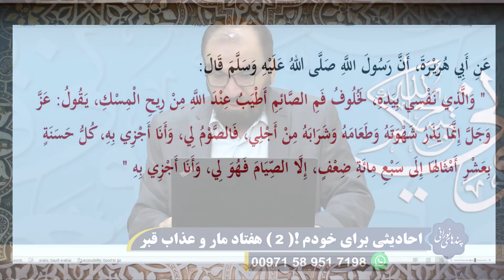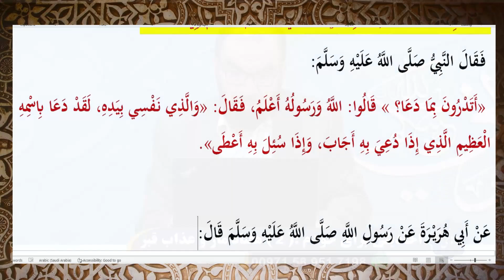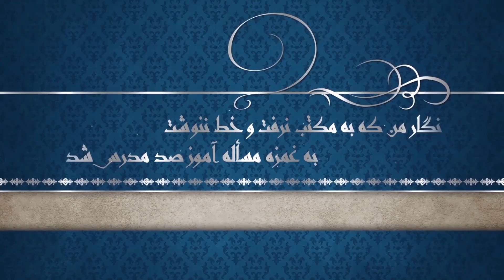احادیثی برای خودم! قسمت (2) هفتاد مار و عذاب قبر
استاد محمدباقر سجودی - پندهای نورانی - شبکه جهانی نور - یکشنبه، ۱۸ تیر ۱۴۰۲

فرکانس: 12073 عمودی ( V )

شماره واتساپ شبکه جهانی نور